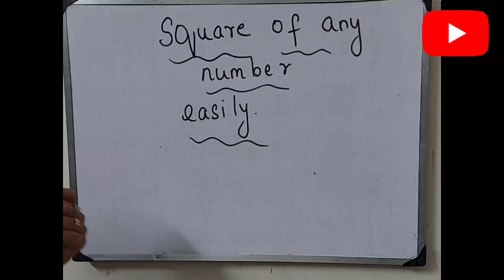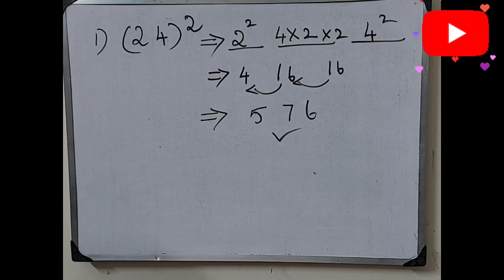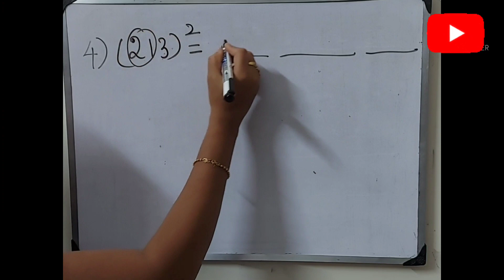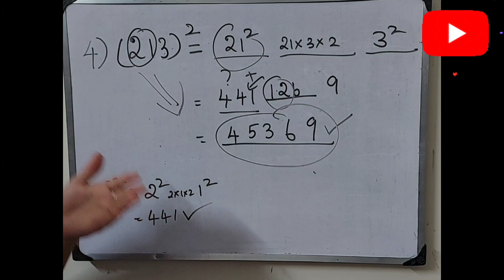SQUARE OF 2 OR 3 DIGIT NUMBERS IN SECONDS||Multiply||Easy maths in seconds in tamil||Preethi vlogs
SQUARE OF 2 OR 3 DIGIT NUMBERS IN SECONDS||Easy maths in seconds in tamil||Preethi vlogs

multiplication easymaths maths tricks for kids#quickmaths